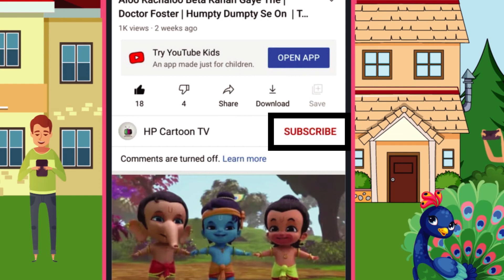I'm A Little Teapot | Baby Songs Hindi | Poems For Kids | Nursery Rhymes By HP Cartoon TV